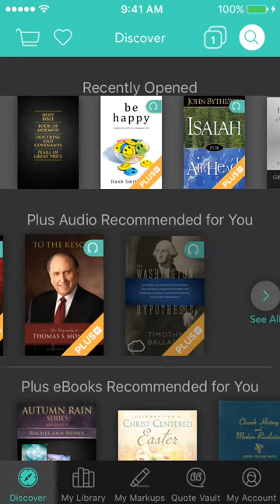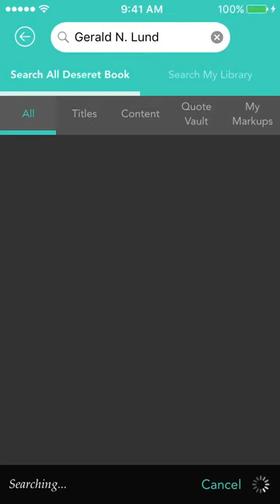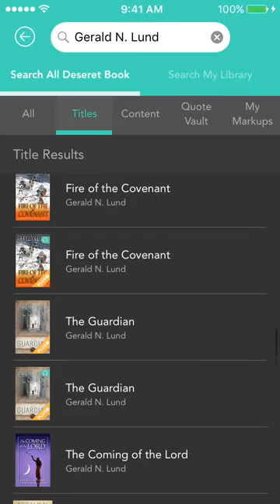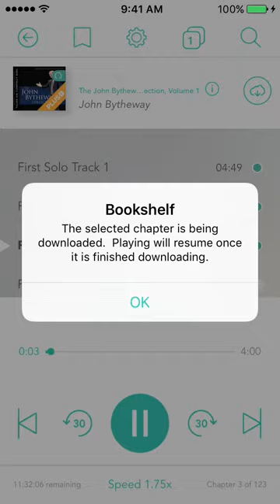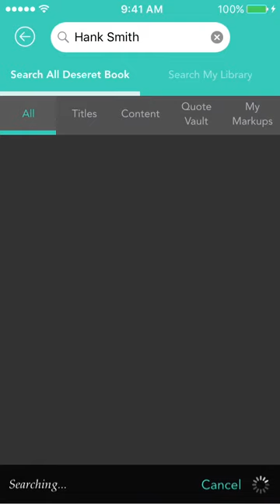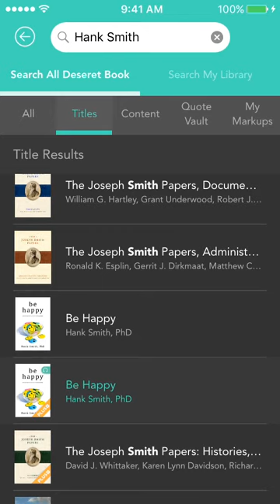Deseret Bookshelf PLUS - the Audiobook App Every Mormon Needs